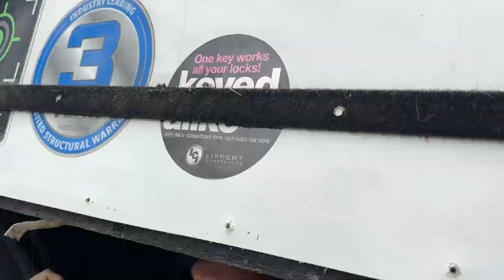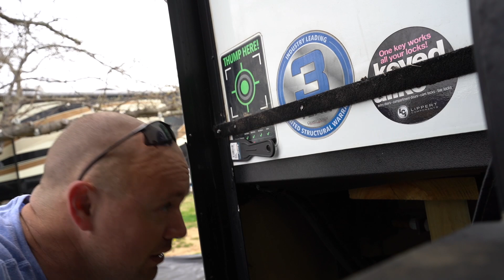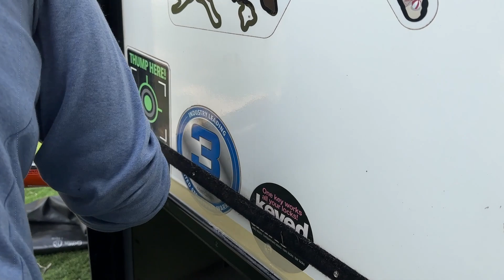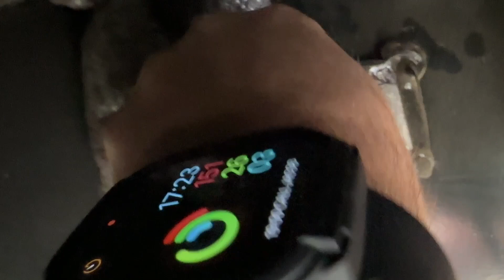RV Slide Ski Replacement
A detailed video on how we replaced our slide ski's.

Our original slide skis essentially fell apart.  We purchased the Duo Form Slide skis and we are NOT disappointed.

Tools Used:
bottle jack
4x4x custom cut
2x4 pieces (safety pieces)
Screw gun
razor blade
plastic scraper
metal scraper
mineral spirits
Clear caulk
masking tape
butyl tape

00:00 - Slide Ski issue
04:47 - Showing the damage
05:39 - Disassembly
08:43 - Duo Slide ski
10:03 - Jacking the slide up
11:13 - Safety Prep
11:43 - Measuring for cuts
16:03 - Adhesive preparation
18:27 - Installing the new ski
20:57 - Using the jack to press and hold
22:04 - Putting it back together
22:46 - The other side! (Much faster)
23:19 - Caulking
26:42 - Thank you